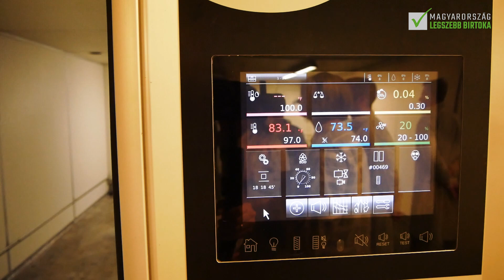Gallus Kft. - A Magyarország Legszebb Birtoka Állattenyésztés kategória döntőse